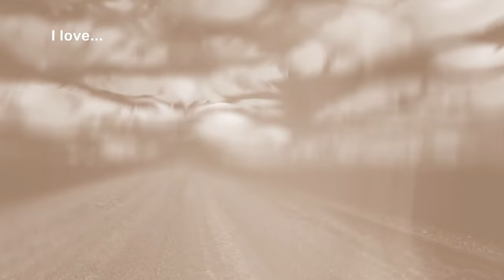Sasha Vinogradova & Alina Anufrienko - I love... (Official Music Video)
Videography art by Angelina Toros

Official music video for "I love..." (русск. "Я люблю..."), composition B1 on Sasha Vinogradova & Alina Anufrienko "Oko" LP,  released under catalogue number HH05 by Hidden Harmony Recordings.

"I love ..." is an Ode to everything human.
What fills people, what gives them strength to go further.
Simple things that are a big part of our life. Smells, tastes, sensations, touches - it's so simple and so sincere.

Written, performed and produced by Sasha Vinogradova and Alina Anufrienko

Recorded in Garnet village, Dmitrovsky region, Russian Federation
(Recording period February 2020)

Released and distributed by Hidden Harmony Recordings (HH05)